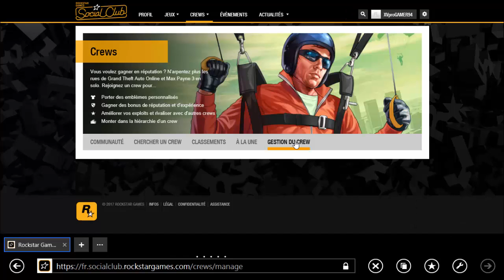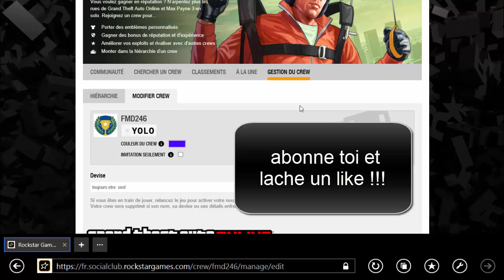COMMENT CHANGER LA COULEUR DE SON CREW !!!!!